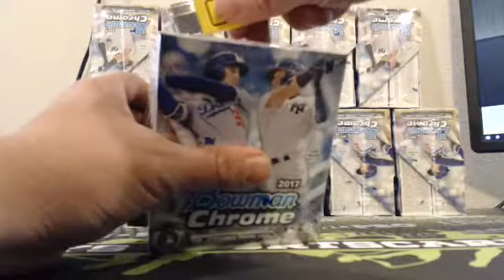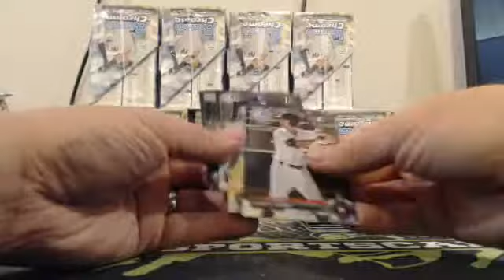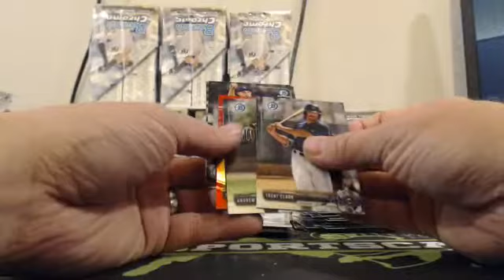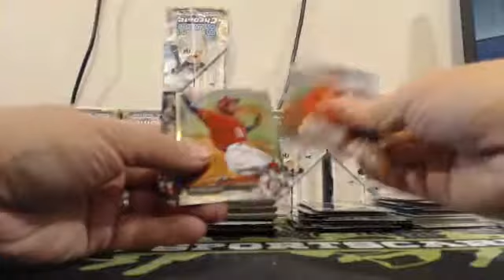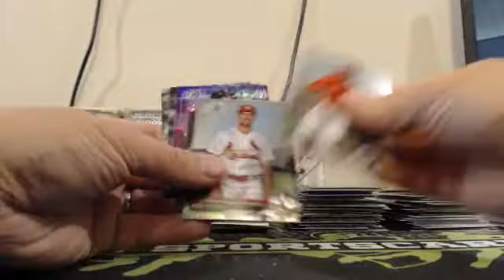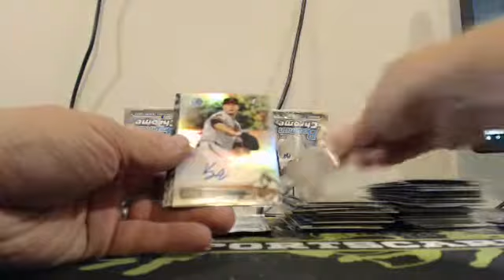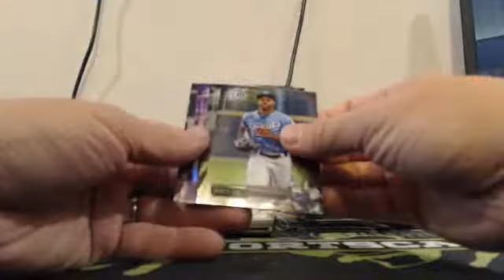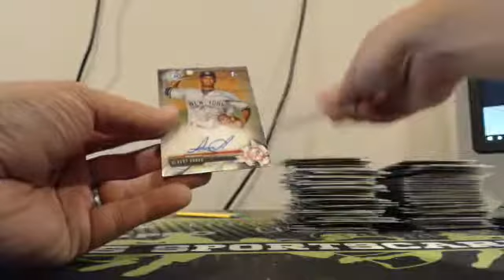2017 Bowman Chrome 10 Case Player Break #2 EBAY Guzman_15 10-1-17 Case #3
2017 Bowman Chrome 10 Case Player Break #2 EBAY Guzman_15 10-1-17 Case #3 - Captured Live on Ustream